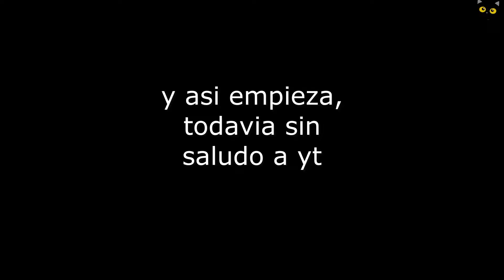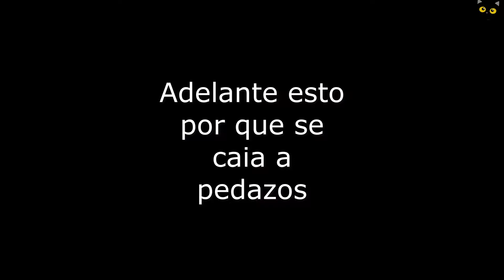Fall guys y ASMR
Siganme para ver mas de mi y sacarme de argentina!